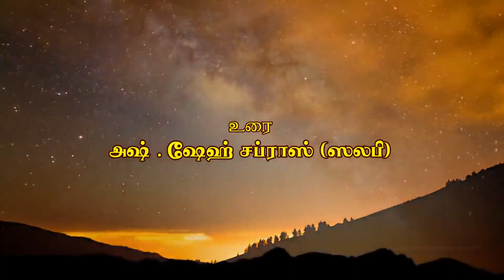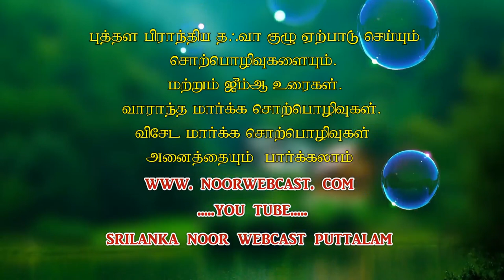snw.அஷ் .சப்ராஸ் (ஸலபி) பாவம் செய்வதட்கான காரணங்கள்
பாவம் செய்வதட்கான காரணங்கள்